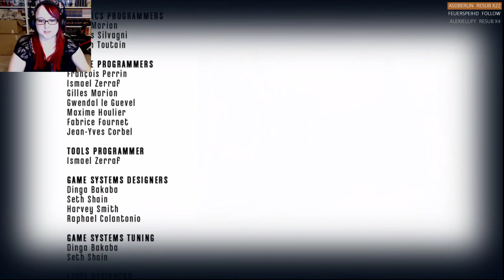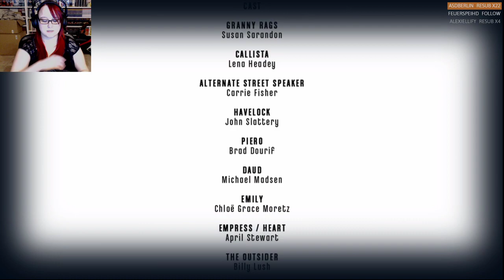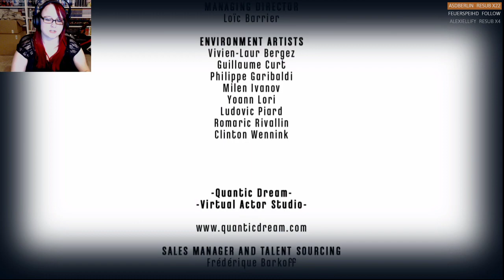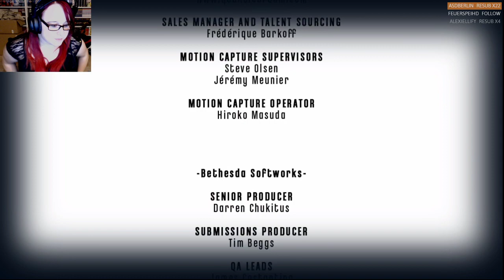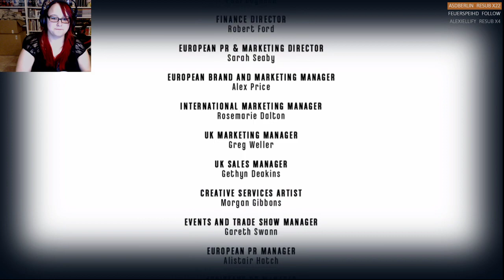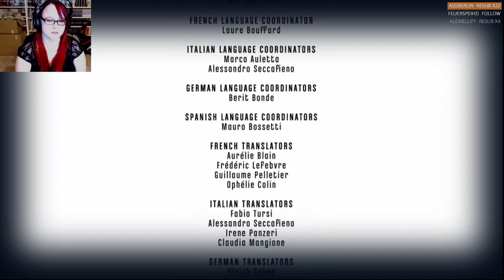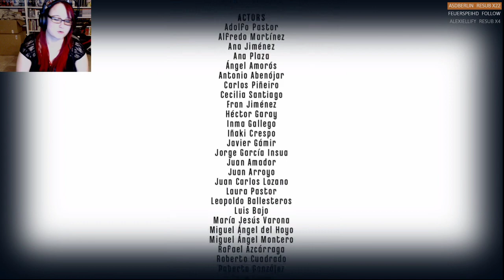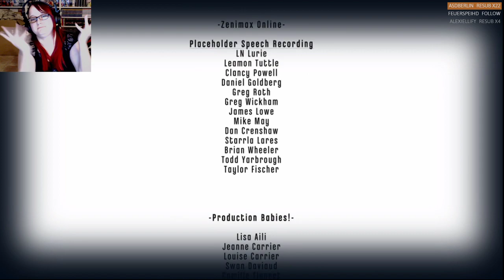Dishonored |Part 5| [GER / CAM]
Das Finale ist nochmal etwas knfifflig, aber durch die Nutzung von weiteren Fähigkeiten ein Kinderspiel.